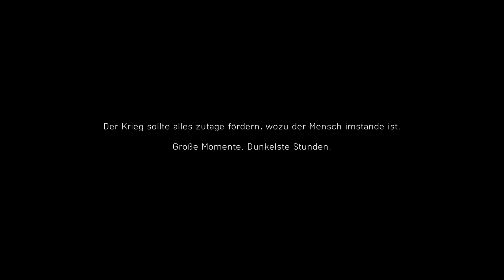Was ist Battlefield V - Cinematic Intro PS4 Pro Gameplay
Was ist Battlefield V, das Intro-Gameplay zu Battlefield 5

Title: Battlefield 5
Release: 09.2018
Developer: EA DICE, Criterion Games
Publisher: (EA) Electronic Arts

Recorded on a Playstation 4 Pro